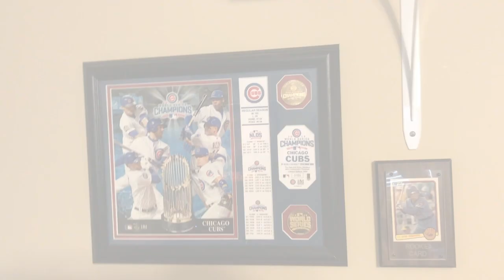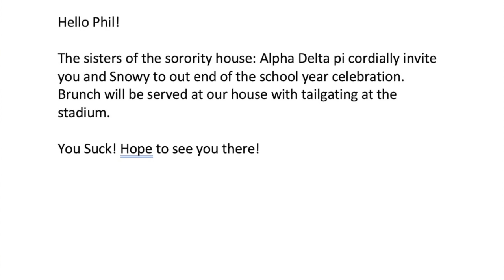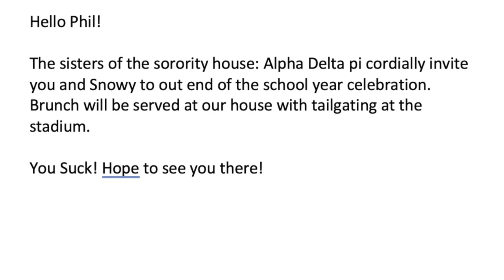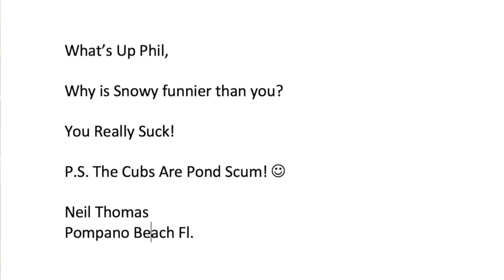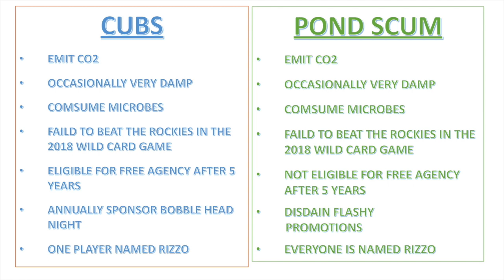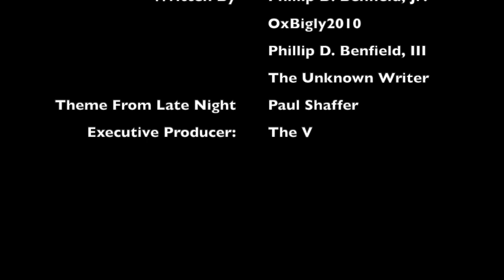Phil's Notebook: Page 203 - This Dog Is Smart!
I talk About Jupiter Fl, Top Ten UnPleasent Things To Hear On An Elevator, And I Prove that I Have A Smart Band Leader.